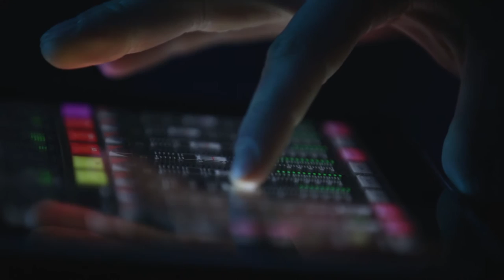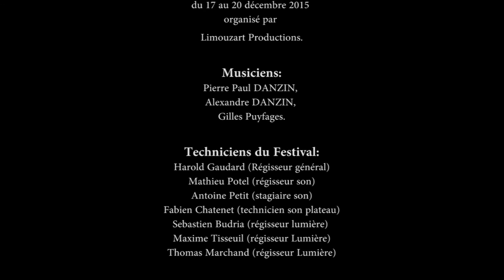La belle au bois formol - PP Danzin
Les frères Danzin (auteurs, compositeurs, multi-instrumentistes ) sont de retour dans une nouvelle création toute en chansons, en duo, autour du thème du Bar...

L'alcool y tient évidemment une place de choix... Mais aussi des anecdotes, des brèves de comptoir et une galerie de personnages typiques des habitués du bistrot...

Entre rires et sourires, poésie de bitume et tragi-comédie, les chansons écrites par Pierrot et mises en musique par Alex flirtent avec le swing, le blues, la transe et la tradition chansonnière.

Des voix, une Clarinette, une flûte ou un ukulélé, chaque instrument est prétexte à passer un vrai moment convivial, dans leur estaminet des copains!